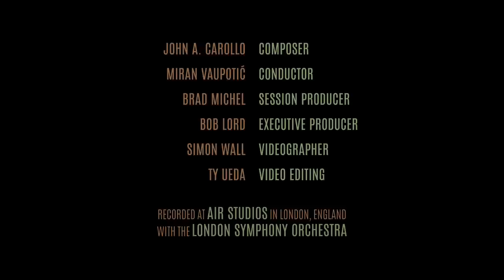John Carollo - Symphony No. 3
“I am married to music.” Composer John A. Carollo has been bringing intricate, romantic, and moving music to PARMA Recordings for over the past decade, but his 2019 recording project with Navona Records was a particularly powerful experience. At his session trip where the London Symphony Orchestra recorded his Symphony No. 3, with the gardens and cityscapes of London as his backdrop, Carollo dove deeper into the story of what motivates him as an artist, the inspiration behind his latest symphony, and how he hopes it will move listeners.